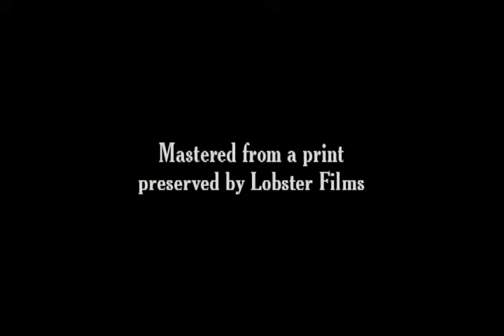Chez le magnétiseur 1898 At the Hypnotist's - Silent Short Film - Alice Guy